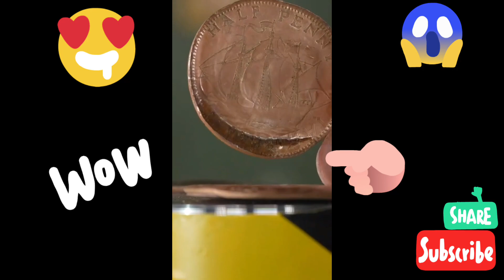# world's Rare coins#100 rs rare coins,coins Video#Rare one rupee 1rscoin silver coin#Shorts#viral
Musician: @iksonmusic

🌹🙏🪙#💲#💲🪙💸💰💲💵💲COIN AND COLLECTIBLE GYAAN ,THIS IS MY CHANNEL ,Valuable KNOWLEDGE ABOUT OLD , VINTAGE ANTIQUE -NOTES AND COLLECTIBLE.Manoj dey#Manoj Dey Podcast#manoj Dey vlog#Technical Yogi

  2022funny video ,cute dog,try not to laugh# Snake Shorts#Deadly Snake
💕💓♥️Manoj Dey Podcast,manoj Dey vlog,Technical yogi,wwe
ashish chanchlani
punjabi songs
dynamo gaming
carryminati
pewdiepie
bb ki vines
te series
pubg
tomm and jerryy
emiway bantai
study iq
5 minute crafts
amit bhadana
stand up comedy
mumbiker nikhil
bts
free fire
baby shark

How do YouTube Shorts go viral?
Which YouTube Shorts are most popular?
What is the most viewed YouTube short
2022?
How long does it take for YouTube Shorts
to go viral?
How do YouTube Shorts get famous?
How do I make my shorts video viral?
to go viral?
How many views do you need to get paid
on YouTube Shorts?

and keep giving love to my channel like this .
You all will get,here Valuable  Knowledge  About Rare And Collectible Coin In Easy Way In  My videos .
मेरे चैनल COIN AND  COLLECTIBLE GYAAN- में आपका स्वागत है
आप सब मेरे चैनल को सपोर्ट करे..
और मेरे चैनल को ऐसे ही प्यार देते रहे..
आप सबको यहा सभी  Rare Coins  की वीडियो मिलेगी
आप सब से निवेदन है मेरे चैनल को like करे,

Use is a permitted by copyright statue that
🌺💲💵💲💖💵🤑💰🌹INDIA AND WORLDS RARE AND COLLECTIBLE NOTE AND COINS AND ANTIQUE KNOWLEDGE .♥️🤩
your Query--
😍Coin Collection,Rare coins,shorts,trending,trending shortsyoutube shorts,best shorts#collectible ,Rare coin all over world ,one rupee note#one rupee note can make you a crorepati#1Rs 1940 note british india#1 rs note value#ERROR note#1 rupee note ki kimat#Pcgs graded note value#Rare note one rupee british india #1 rupee note signed by manmohan singh value,1 rupee note value,1 rs note make you crorepati,pcgs,coin grading,ERROR coin,Coin collection
What collectibles are worth money right now?

What are the hottest collectibles right now?

What is the most sought after collectible?

What antique items are worth the most money?

What is mean by rare?

What is another word rare?

What is an example of a rare?

What does real rare mean?